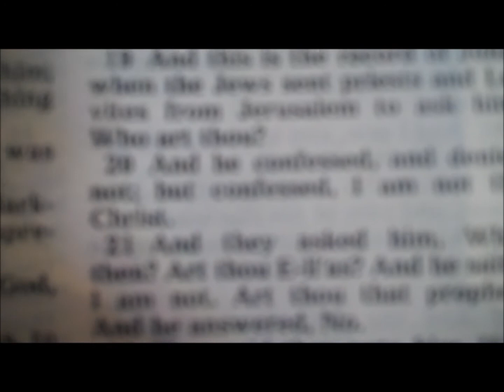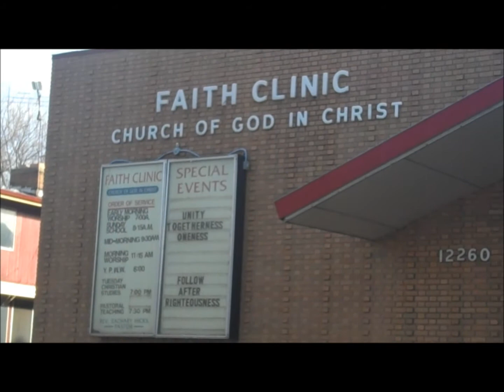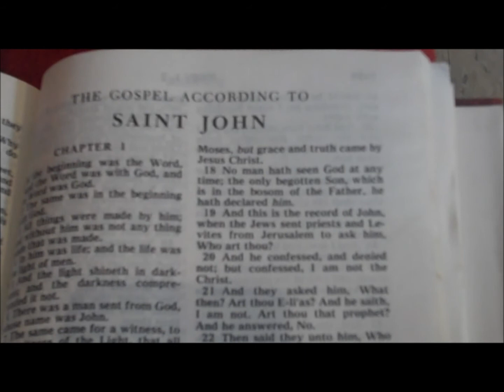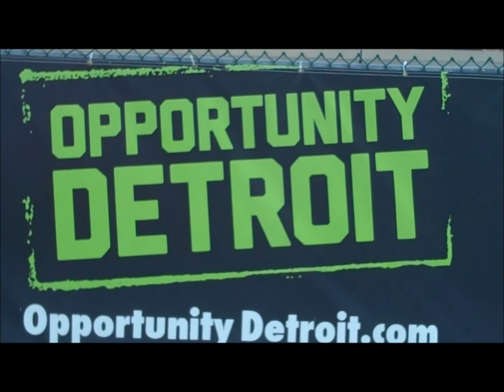SOUL FOOD FROM "THE D" Cepheus One Records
Motown's rebound with this Soul Food from "THE D"!! Sing da Money Song with
St. Joseph - Cepheus One